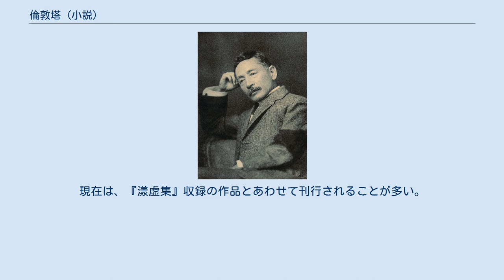倫敦塔 (小説)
『倫敦塔』（ろんどんとう）は、夏目漱石の短編小説。
1905年（明治38年）、『帝国文学』に発表。
 作者の留学中に見物したロンドン塔の感想をもとに描いた作品。
 「余」は、行くあてもなく倫敦をさまよったのち、倫敦塔を見物した。
これが留学中ただ1度の倫敦塔見物である。
 塔内では大僧正クランマー、ワイアット、ローリーら囚人船で運ばれてきた古人たちを思い、また血塔では、叔父によって王位を追われ殺されたエドワード4世の二人の小児の幻影を見る。
そして白塔を出てボーシャン塔へ向かうと、奇妙な母子がいた。
「余」はその女にジェーン・グレーを見る。
「余」は現実か幻想かわからなくなり、倫敦塔を出る。
 漱石は1900年（明治33年）10月から1902年（明治35年）12月までの2年間、文部省留学生としてロンドンに留学した。
この折のロンドン塔見物を題材にしたものである。
作者自身が末尾にこの作品が想像であることを記している。
 漱石によればロンドン塔は英国の歴史を煎じ詰めたものであるとしている。
この作品では、ロンドン塔において処刑・収容されたクランマー、ワイアット、ローリーや、エドワード4世の息子エドワード5世とリチャード、そして「9日間の女王」ジェーン・グレーなど、これらの人物を幻想的に描いている。
その点で同時期に発表された作品で、ユーモアと風刺にあふれた『吾輩は猫である』とは趣きが異なる。
 『帝国文学』の1905年1月号に発表された。
その後、大倉書店・服部書店刊『漾虚集』（1906年刊）に収められた。
現在は、『漾虚集』収録の作品とあわせて刊行されることが多い。
 収録本